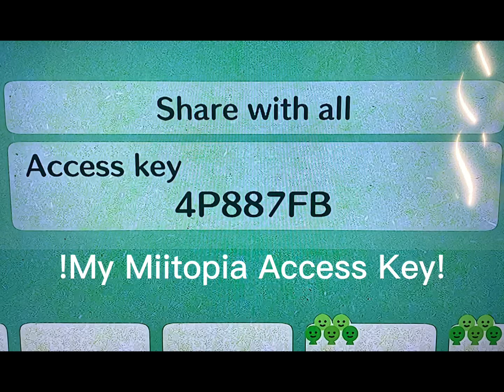My Miitopia Access Key (sorry for not posting)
This game is so much fun pls check the mii’s out thx

@NintendoAmerica MADE
NOT ME (I wish lol)